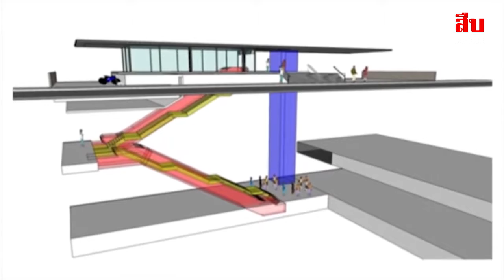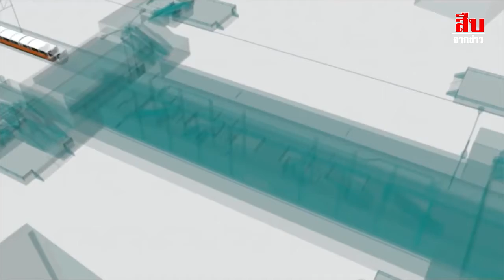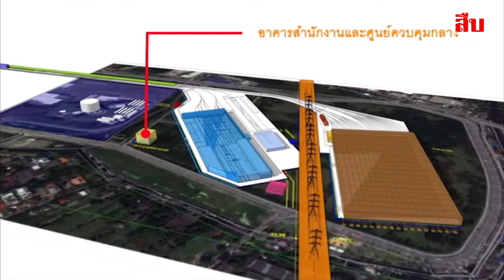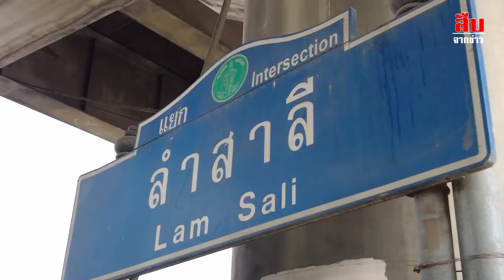ปาหี่ "ประมูลรถไฟฟ้า" เล่นลิเก "เพื่อผลประโยชน์"ใคร ?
ปาหี่ "ประมูลรถไฟฟ้า"
เล่นลิเก "เพื่อผลประโยชน์"ใคร ?